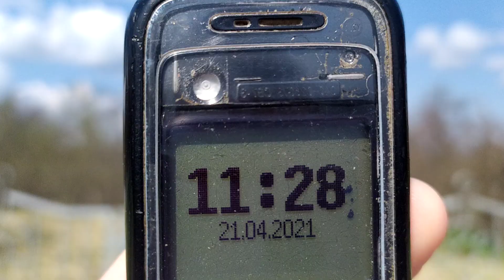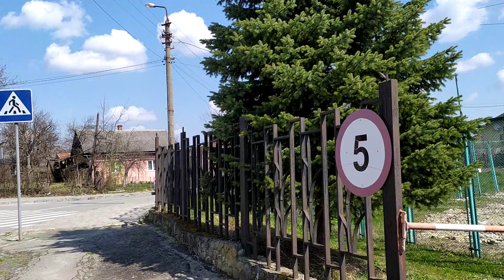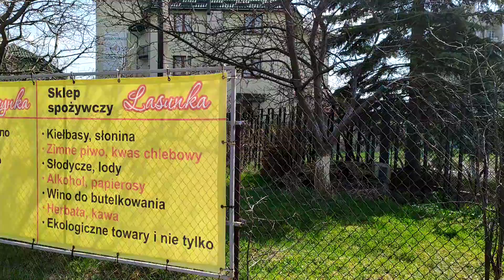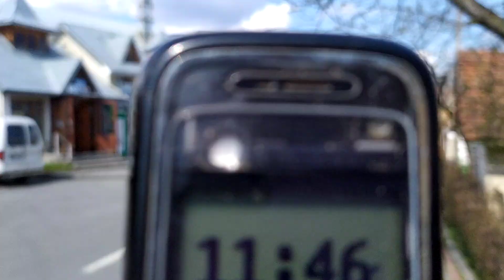Трускавець вулицями Франка, Антонича, Бандери, Помірецькою і Данила Галицького 21 квітня 2021 р.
Трускавець вулицями Франка, Антонича, Бандери, Помірецькою і Данила Галицького 21 квітня 2021 р. Повз Шахтар, Перлину Прикарпаття, Гермес, Пролісок, П'ятий океан і Карпати